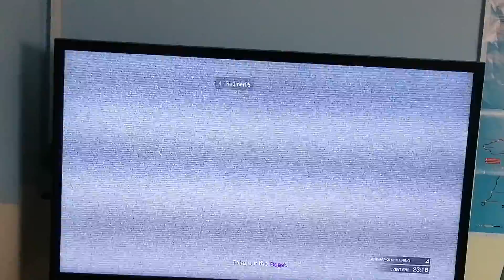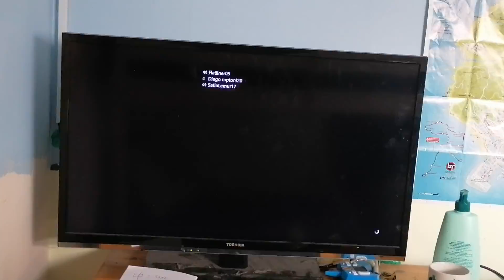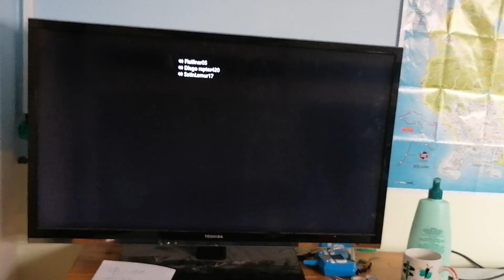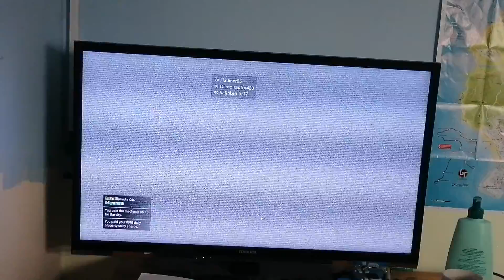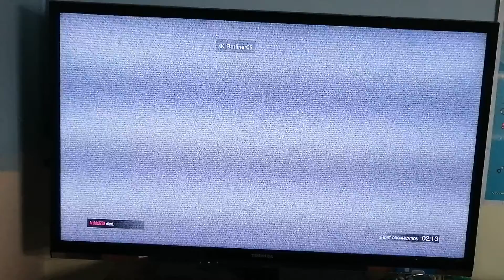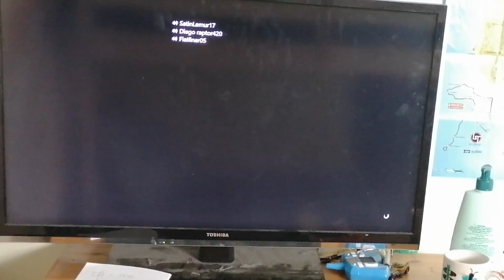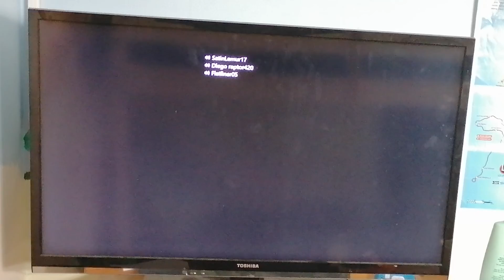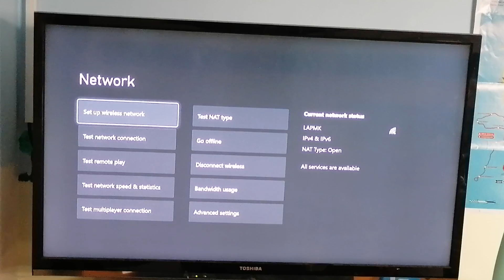Continuously body slamming this scum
This kid stood no chance